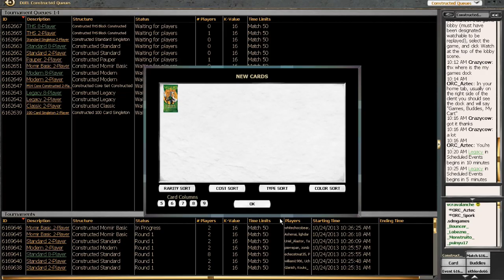Immortals of the Forge vs Monoblack Devotion - Magic the Gathering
Immortals of the Forge vs Mono Black Devotion!

(under development)

Send me hate mail! (or love or indifference mail)

Roguedeckbuilder
Attn: Kevin

Dedicated to the construction, play testing and commentary surrounding all that is "rogue decks" in magic the gathering. We are passionate about creating original, exciting and competitive decks that spice up the otherwise familiar boring MTG net-decking scene. Down with the net decks! Join us and put your brewing skills to the test!